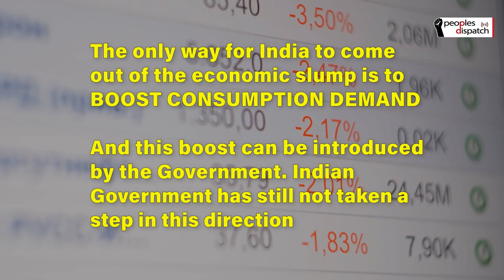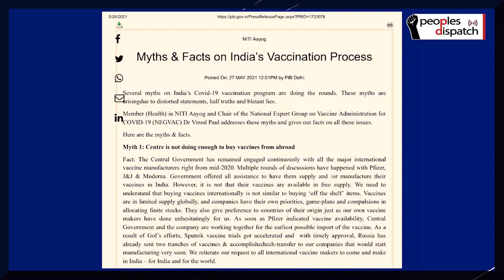Dispatches from India: Questions for the Economy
In this episode, we take a look at the prospects for the Indian economy in the coming months, the stance of the Indian government on COVID-19 vaccines and the the situation of doctors in Kashmir.